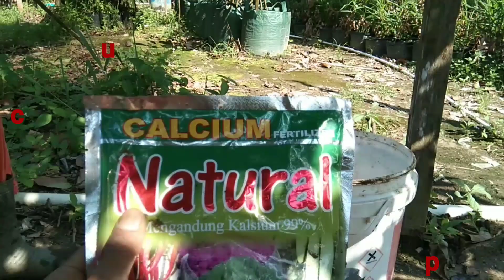Budidaya Jahe Merah dalam Polibag - Aplikasi Pemupukan calcium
Pada tayangan ini akan di jelaskan tentang pemupukan jahe merah dalam polibag. Pupuk yang digunakan adalah pupuk super calcium. Dosis yang digunakan adalah 10 gram per liter air. Sedangkan aplikasi dilakukan dengan sistim kocor sebanyak 250 ml per tanaman. Aplikasi pupuk calcium di lakukan setiap 30 hari sekali. Banyak manfaat pupuk calcium diantaranya; sebagai  menjaga kesetabilan ph tanah, sebagai perangsang bulu akar, menekan patogen penyakit, dll.

Semoga bermanfaat.